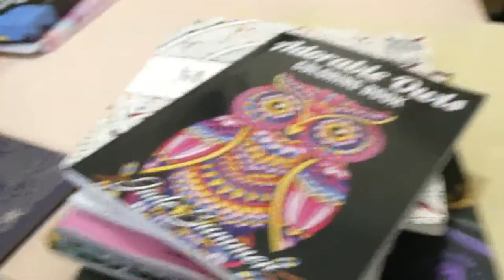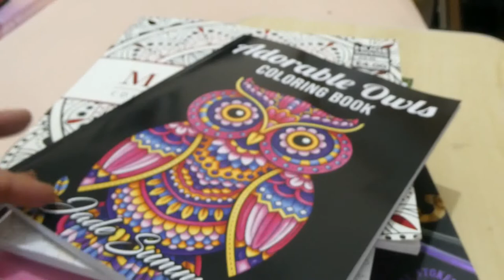Weekly Vlog 29th August - 4th September